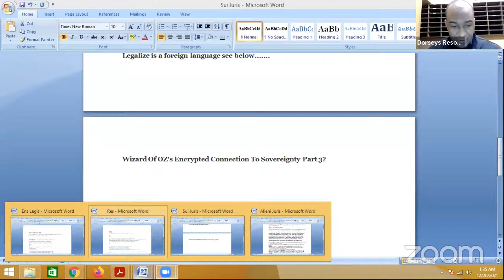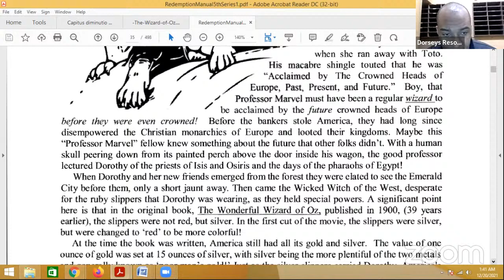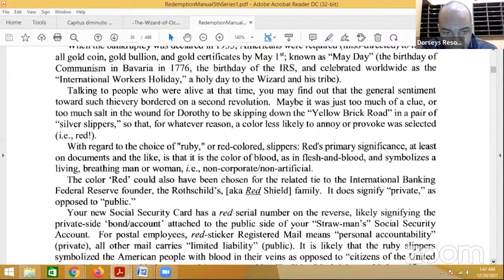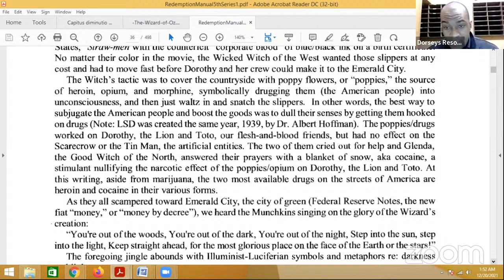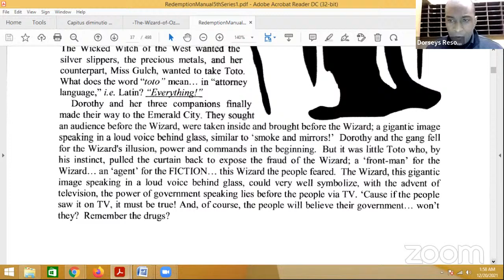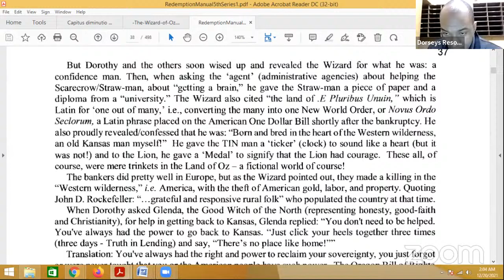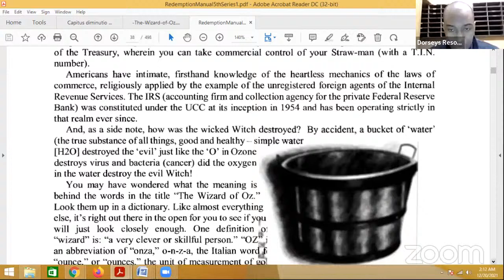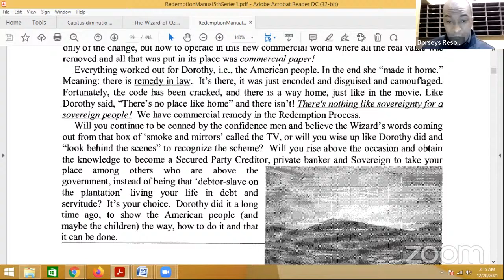Wizard Of OZ's Encrypted Connection To Sovereignty Part 3?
This is the follow up continuation Part 3 video I discuss the coded Wizard Of OZ movie/book correlation to redemption education aka sovereignty. Its a lot to unpack however for those diligent to listen especially newbies who study spc procedures or other various methods will help shed light on the trickery used in commerce and the legal system. I hope you all enjoy take care peace ✌️👋

For private consultation a $50 fee is required per half hour.